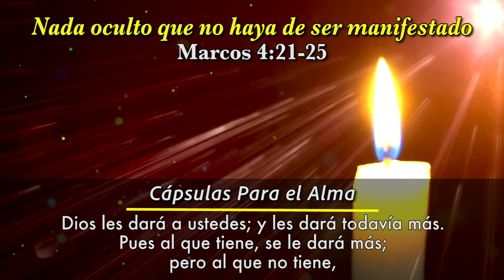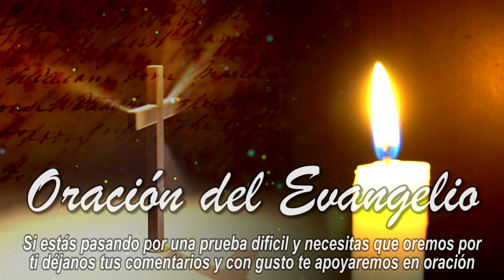Evangelio de HOY. Lunes 25 de Septiembre del 2023 Nada oculto que no haya de ser manifestado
Evangelio de Hoy Lunes 25 de Septiembre de 2023

Nada oculto que no haya de ser manifestado Cápsulas Para el Alma

»Nadie enciende una lámpara para después taparla con algo o ponerla debajo de la cama, sino que la pone en alto, para que tengan luz los que entran. 17 De la misma manera, no hay nada escondido que no llegue a descubrirse, ni nada secreto que no llegue a conocerse y ponerse en claro.

18 »Así pues, oigan bien, pues al que tiene se le dará más; pero al que no tiene, hasta lo que cree tener se le quitará.»